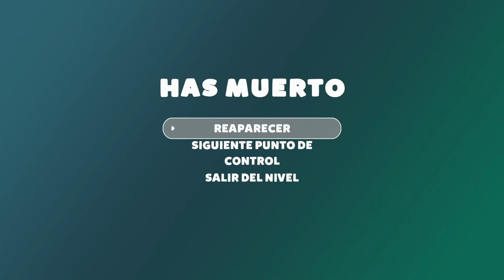SOY UN PEZ VOLADOR EN I AM FISH | I Am Fish Capitulo 5 | Juegos Luky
JUGAMOS EN I AM FISH Y ME CONVIERTO EN UN PEZ VOLADOR EN I AM FISH EN ESPAÑOL.